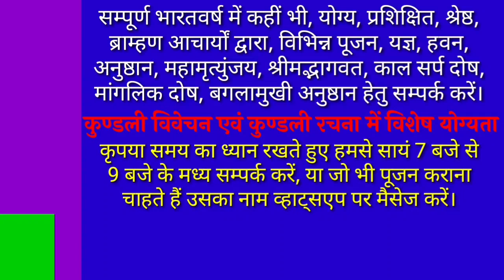धनु राशिफल 2024. वार्षिक राशिफल 2024. धनु वार्षिक राशिफल। Dhanu Rashifal 2024. राशिफल। Alok Tiwari.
नमस्कार!

धनु वार्षिक राशिफल
2024 Dhanu rashi
Dhanu rashi 2024 rashifal in hindi
2024 Dhanu rashifal
Dhanu rashifal
2024 rashifal
Dhanu rashi 2024 in hindi
धनु राशिफल 2024
Dhanu rashi marriage 2024
धनु राशिफल 2024
2024 धनु राशिफल
धनु राशि 2024 राशिफल
वार्षिक राशिफल 2024
धनु राशि 2024
राशिफल 2024
धनु राशिफल
धनु राशि 2024 कैसा रहेगा
धनु करियर राशिफल 2024
धनु वार्षिक राशिफल 2024
Alok Tiwari